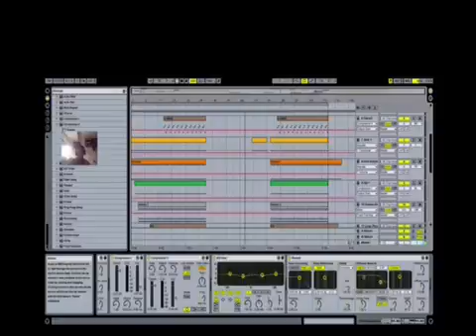William Gallery-Dating (Original Mix)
A preview new trance music song